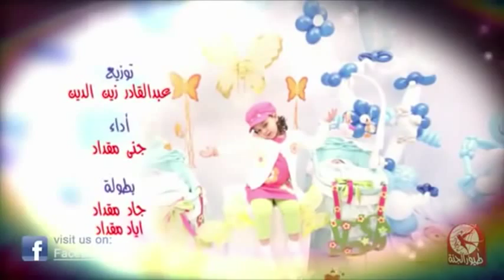mama jabet bebe toyour al janna ماما جابت بيبي طيور الجنة